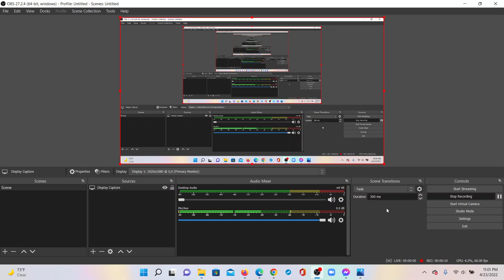Me showing my watch time for the subscribers for my Jeremey Perkins Gaming